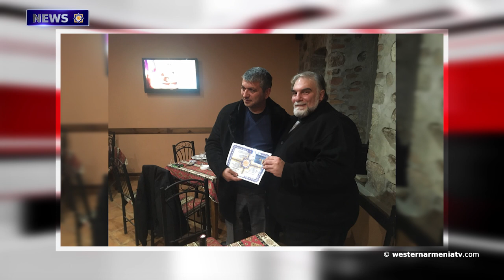Border of Artsakh and Azerbaijan in Shushi.News 26.11.2020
1.The delegation of Western Armenia visited Artsakh
2.Border of Artsakh and Azerbaijan in Shushi
3.Interview with Armine Adibekyan, expert on Azerbaijan
4.French Senate resolution on Artsakh will mark the beginning of new realities – Arayik Harutyunian
5.Search for missing in action, exchange of prisoners priority for Armenian government – PM
6.Aznavour Foundation sends humanitarian aid to Armenia